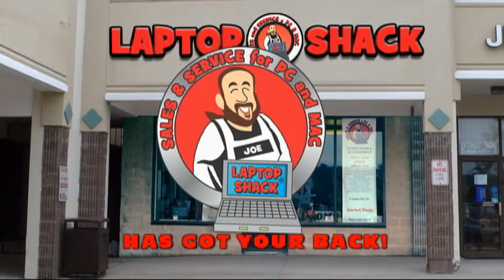Laptop Shack Commercial 2012 Post production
I'm finished with the tweaks, and it's finally done!